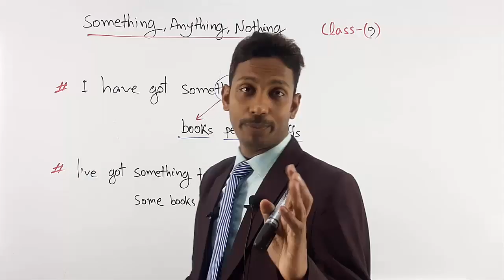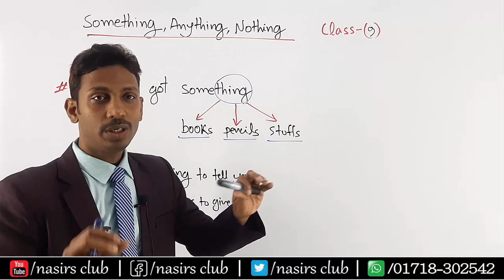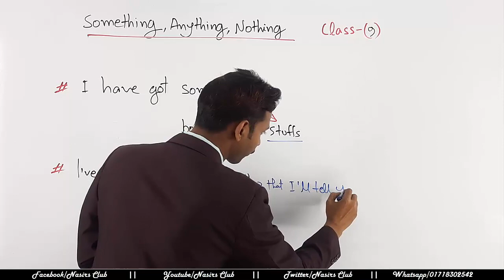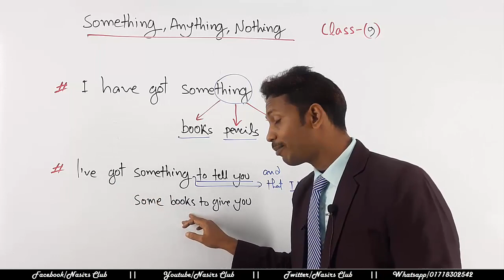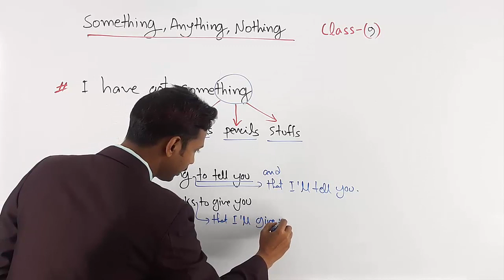Something || Anything || Nothing || Use of Anything | Class 15